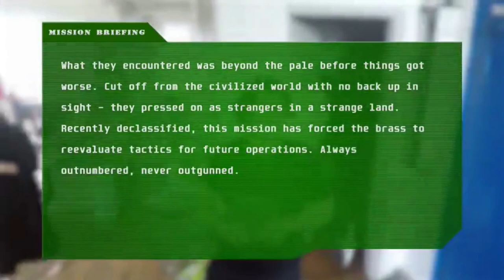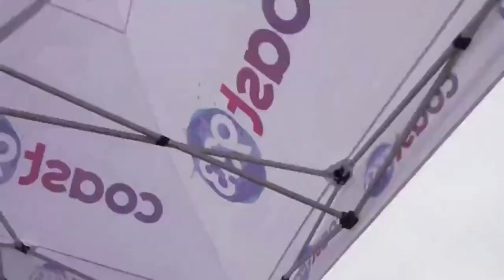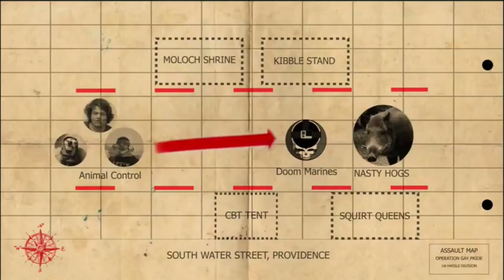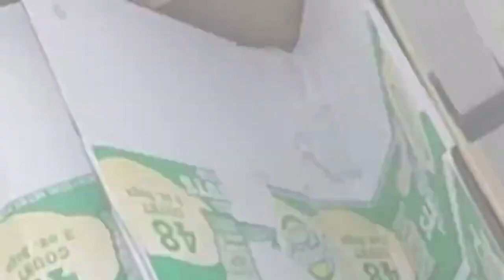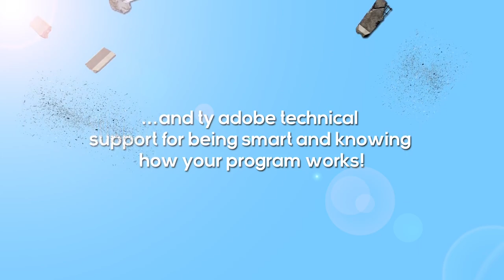Frank Hassle & Sam Hyde: Operation Gay Pride (Full Version) (Pt.1 and 2)